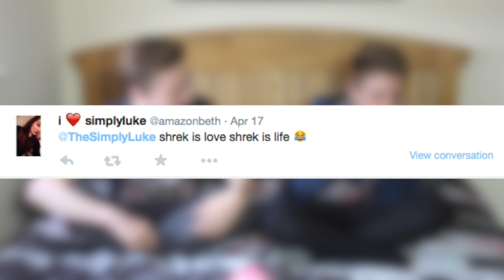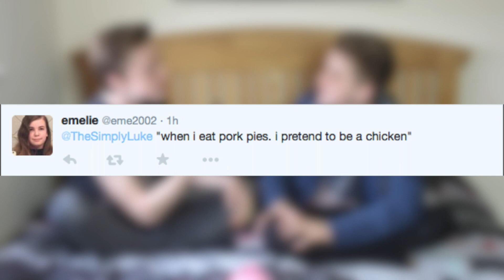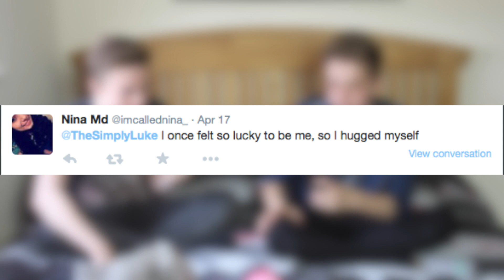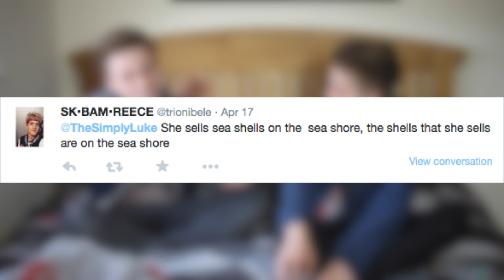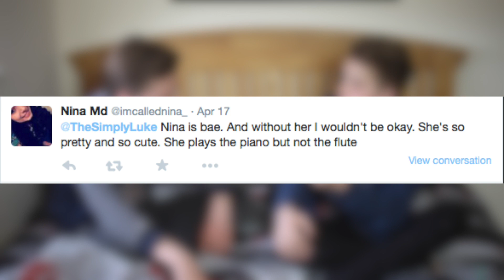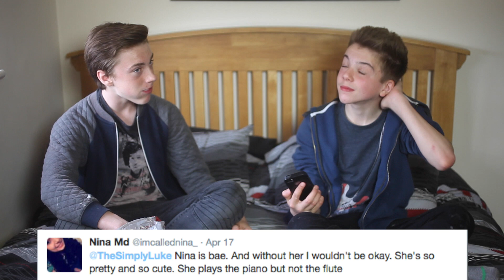STUFF YOUR MOUTH CHALLENGE - Funny Challenge Video Collab With Angus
Bloopers: (Not yet uploaded sorry)

Like my FaceBook Page: TheSimplyLuke

Vine: Simply Luke